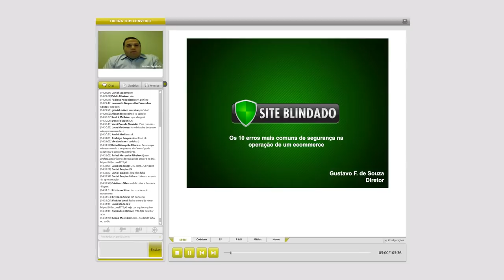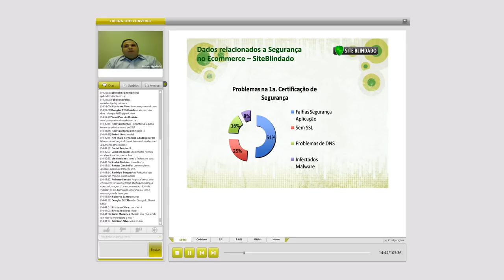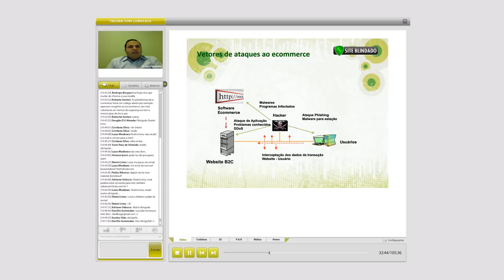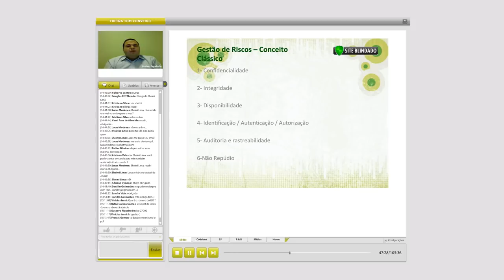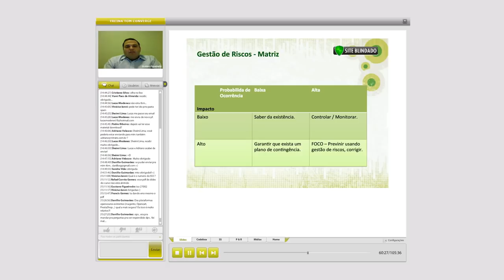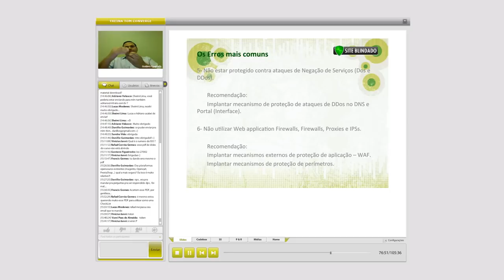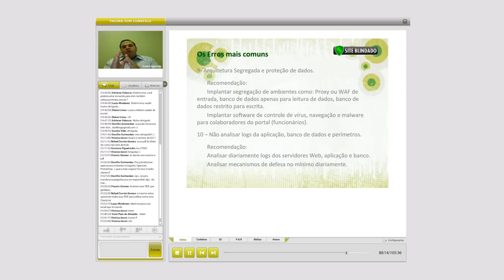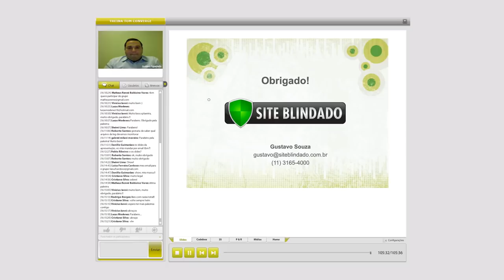Webinar: Os 10 erros mais comuns de segurança na operação de um ecommerce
Sobre o professor:

Gustavo Figueiredo de Souza é diretor do Site Blindado, sócio fundador da Disec Security Services, responsável pelo desenvolvimento e projetos de inovação da companhia, bem como a definição da visão estratégica em TI e segurança. Atuando há mais de 15 anos como profissional de segurança da informação, participando em mais de 100 projetos nesta área, é um dos únicos brasileiros a possuir o título de CISSP (Certified Information System Security Professsional), pelo ISC2. Professor convidado em MBA's, pós-graduações e mestrados. Palestrante em companhias e eventos na área de Segurança da Informação e Gestão de Serviços.

Conteúdo Programático:

Este webinar tem o objetivo de compartilhar os principais pontos de segurança que um ecommerce deve considerar no momento do startup e na operação continuada do negócio na Internet. Serão abordados os principais indicadores de mercado, os erros, recomendações para melhoria operacional e redução de riscos e perdas.